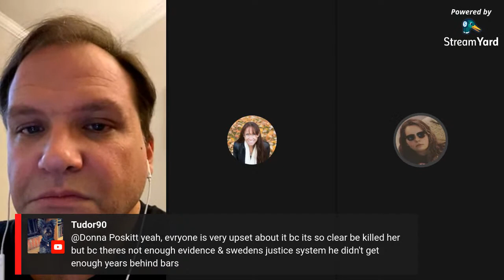🎃👻☠️ LIVE With Stevie J Raw, Spiritually Empowered Coaching, and Shelbysoup Depp vs Heard !!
Right before the verdict in the UK case, The gang is back to talk about Johnny Depp vs Amber Heard